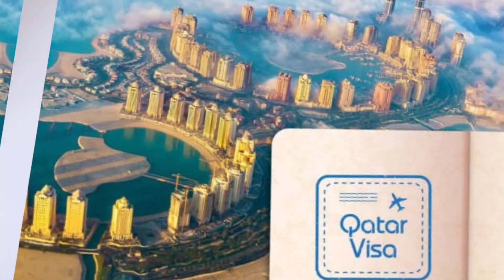qatar work visa process for indian 🇮🇳✈️🇶🇦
Welcome To Gulf Thikana 👑

My Name Is Muhammad Awais

Best Helpful Video daily Upload ✨

نوٹ___👇😊
السلام علیکم۔۔۔میرا نام محمد اویس ہے،میں پاکستان کے شہر فیصل آباد سے ہوں ،میں قطر میں کام کرتا ہوں،اور آپ کی طرف سے جو بھی سوال آئے گا میں ویڈیو بنا کر اپلوڈ کر دوں گا،آپ مجھ سے رابطہ بھی کر سکتے ہیں،ویڈیو کے نیچے کمنٹ کریں یا انسٹاگرام پر میسج کریں،گر آپ کو ہماری ویڈیو پسند آئے تو ہماری ویڈیو کو لائک کریں اور چینل کو سبسکرائب کریں__💕

🔵 TikTok 👉 gulf thikana

qatar visa for pakistani
qatar work visa information
how to get qatar work visa
qatar visit visa for indian
qatar tourist visa
qatar visa under outside process
qatar visit visa process
qatar visa news

qatar visa process from india
qatar company
qatar currency
qatar driver vlog
qatar visa rejected

gulf thikana youtube channel
gulf thikana youtube videos
gulf thikana information
gulf thikana official
qatar thikana
dubai thikana
saudi thikana
Arabia thikana